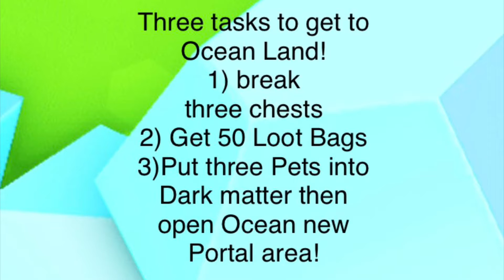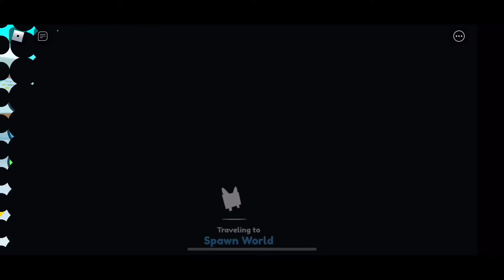New Axolotls Ocean Pet Simulator X Plus Task [Leaks]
Have you seen the new Axolotls Ocean in Pet Simulator X area? New tasks including getting loot bags, breaking chests and putting some pets in dark matter :). BTW it was 10 chests not 3!! Sorry friends

Check out the video for the best way to get it and the new area reveal of axolotl oceanareapetsimulatorx! I get to show you before the pet simulatorXshutdown!
roblox you are awesome! lol